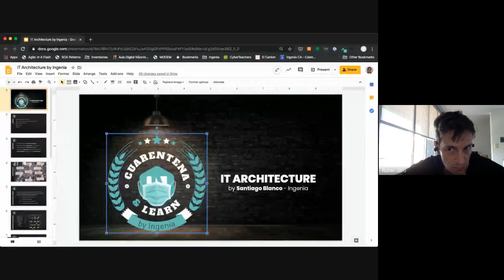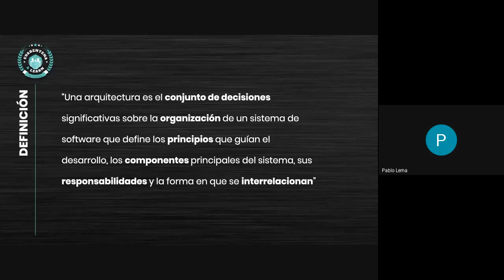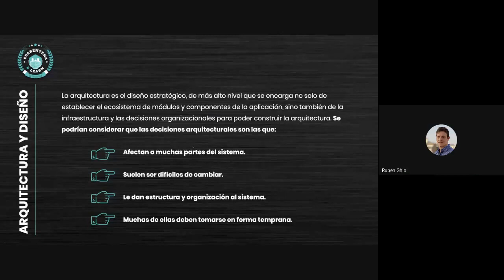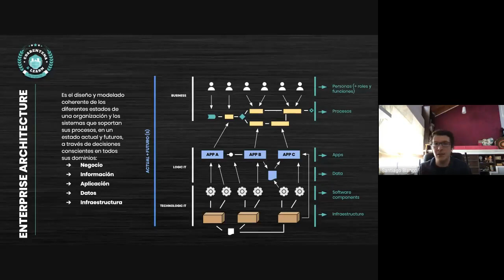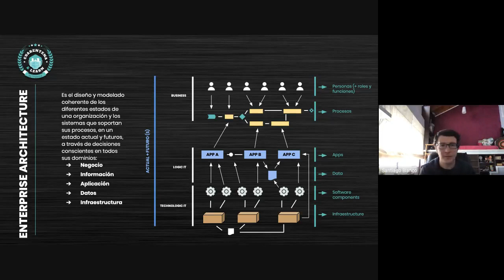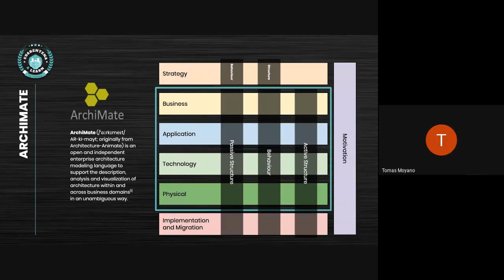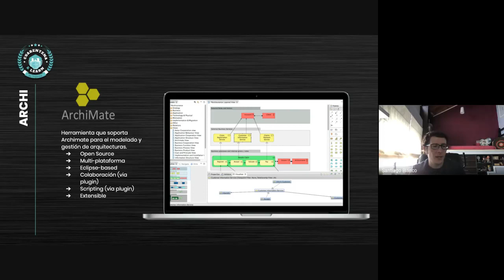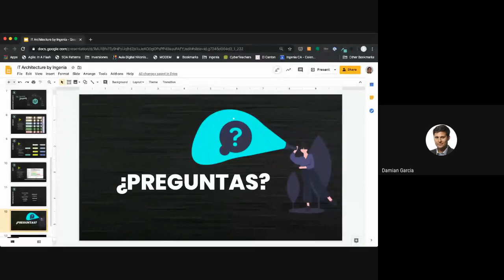Cuarentena & Learn # Episodio 2 - Santiago Blanco - IT Architecture By Ingenia